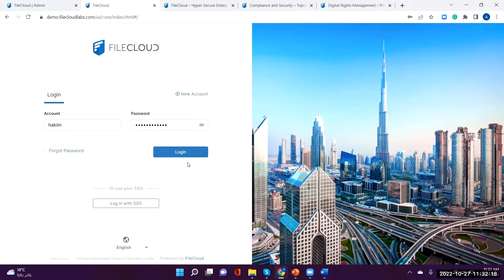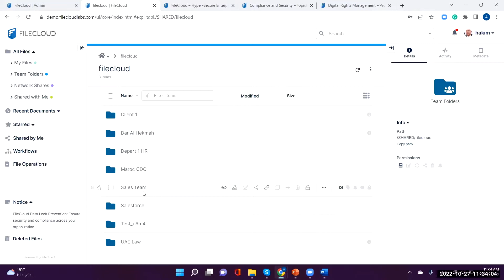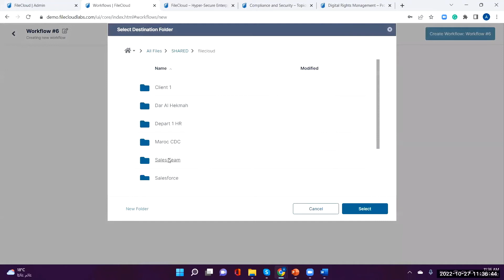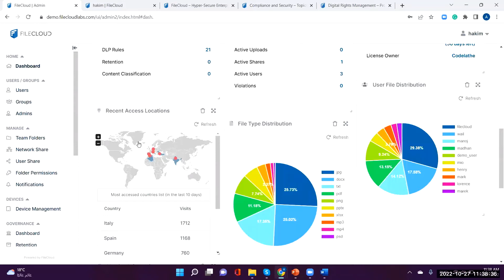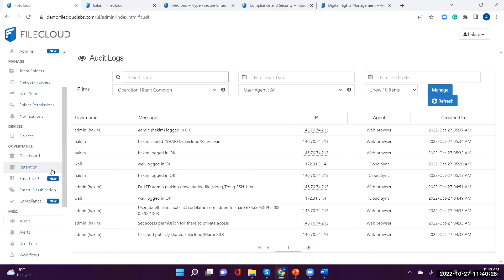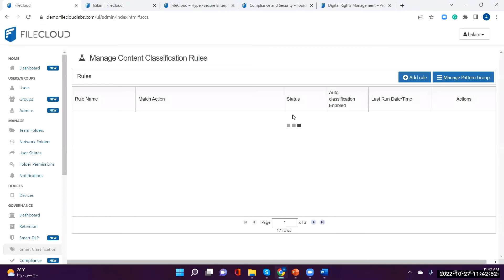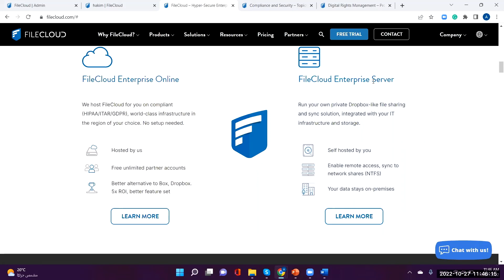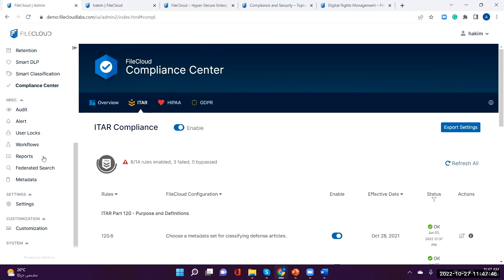FileCloud Product Demo - Data Governance and Compliance, Simplified